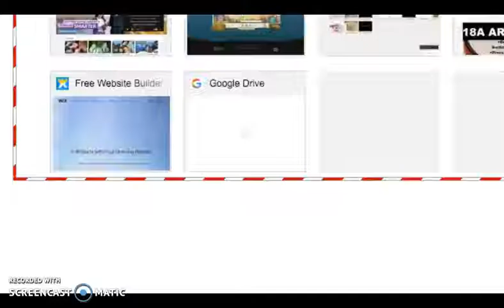Celebrating night of phantoms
Celebrating night of phantoms, but more like halloween